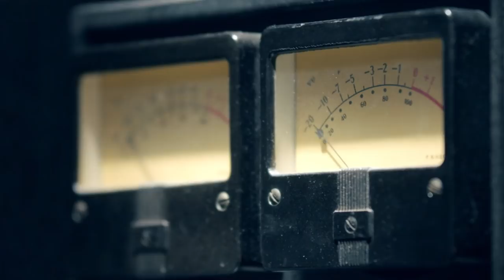Highlights from the Spring-Summer 2022 Haute Couture Show — CHANEL Haute Couture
From Charlotte Casiraghi's arrival on a horseback to the bride and the finale of the Spring-Summer 2022 Haute Couture Show – discover the highlights of Virginie Viard's collection for CHANEL in a set designed by Xavier Veilhan, as a tale of friendship and creativity dedicated to the magic of the Haute Couture.